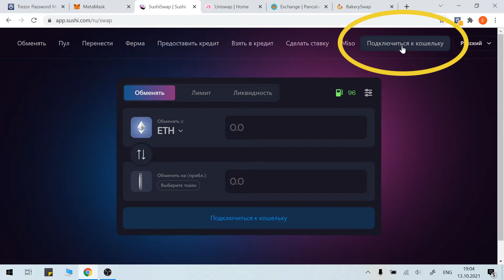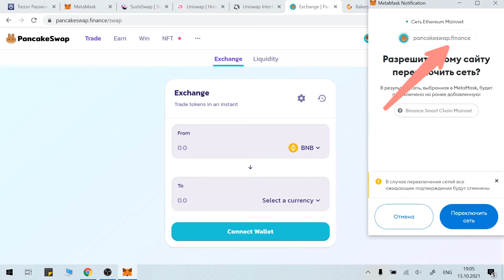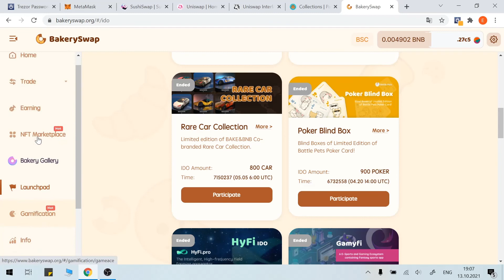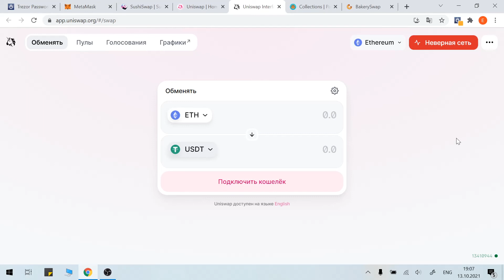Как подключить кошелек к Uniswap, SushiSwap, Pancakeswap, Bakeryswap, QuickSwap и другим DEX биржам.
🌐Как подключить кошелек Metamask или Binance Chain Wallet к децентрализованным биржам (DEX) - учебное пособие по подключению.

✅ Другие видео на тему Metamask

🔻Ссылки из видео (DEX биржи) 🔻